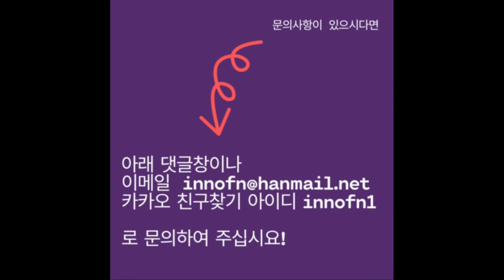[T-VLOG](하바롭스크) 하바롭스크역과 중앙시장(러시아여행)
시베리아의  주요 교통역인 하바롭스크역과 하바롭스크 시민들의 삶을 볼 수 있는 중앙시장 전경입니다